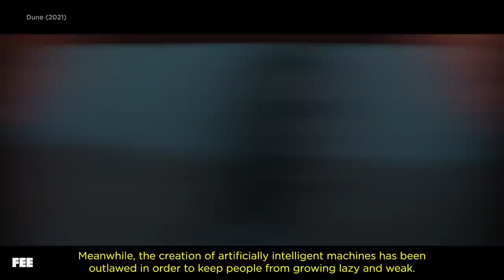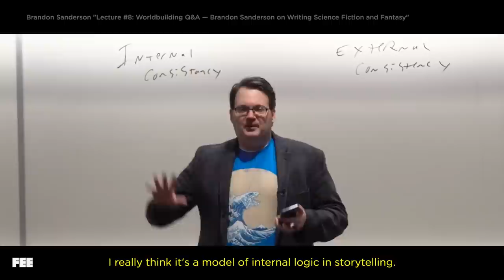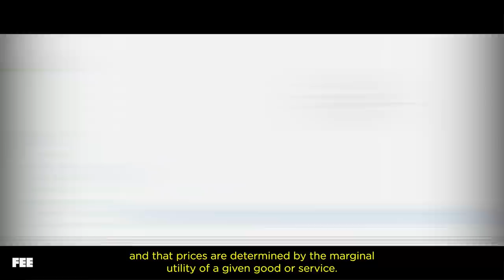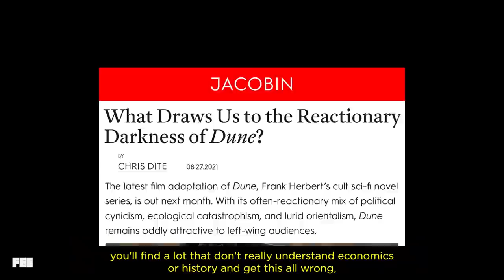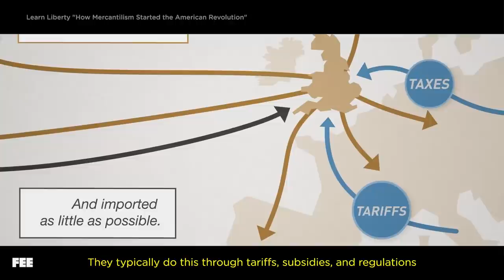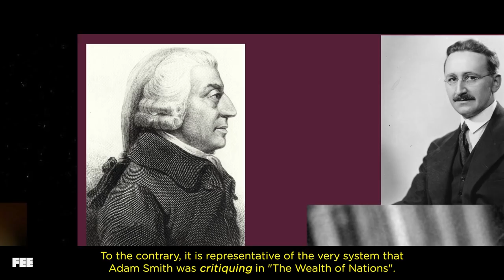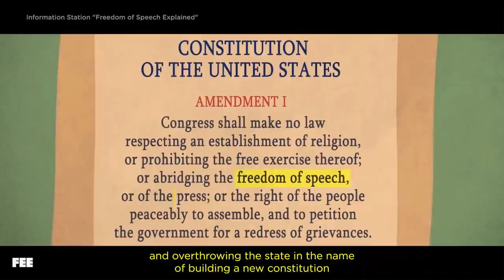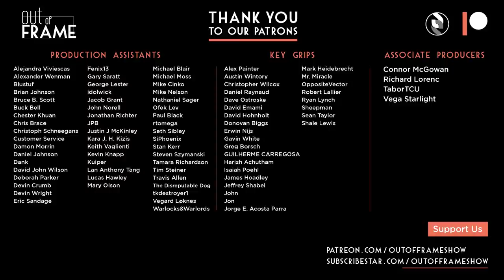Everything You *Really* Need to Know About Dune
Frank Herbert’s sci-fi novel “Dune” is a literary masterpiece filled with illuminating insights. In anticipation of the upcoming movie release, this episode of Out of Frame explains why the fascinating world constructed by Herbert is not only a great story, but also surprisingly sound in terms of philosophy and economics. Ultimately, “Dune” demonstrates how systems of mercantilism and feudalism create crippling poverty, when systems based on private property and free trade do not.

CREDITS:
LINKS:

-- Marginal Utility --

-- Capitalism --

-- Paradox of value --

-- Mercantilism --